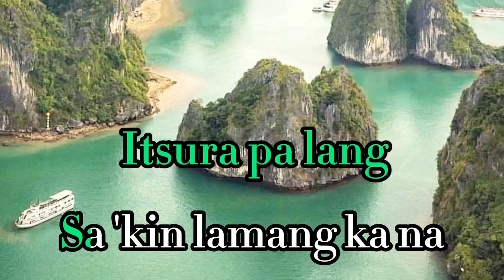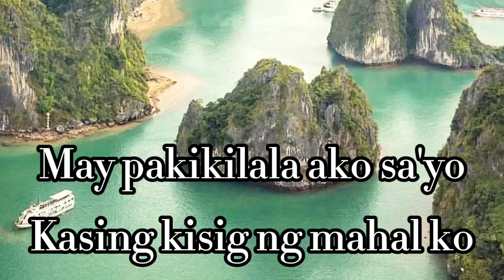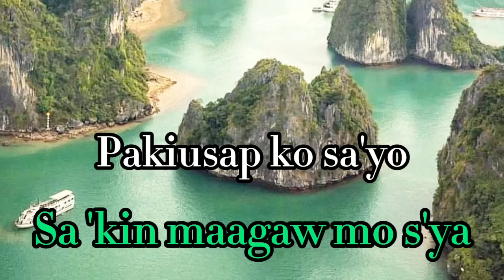Kunin Mo Na Ang Lahat Sa Akin~ Angeline Quinto (Karaoke Version)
Kunin Mo Na Ang Lahat Sa Akin is song by Angeline Quinto.